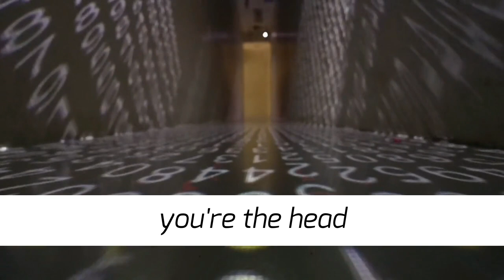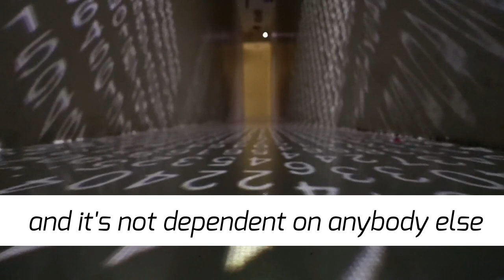Steve Harvey motivational speech | English motivational speech | quotes | Life Changing Quote